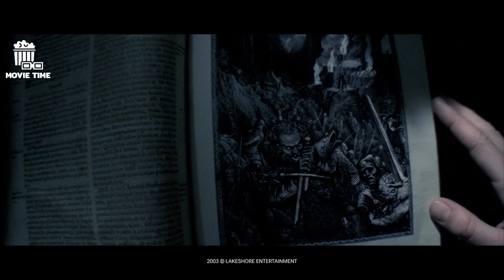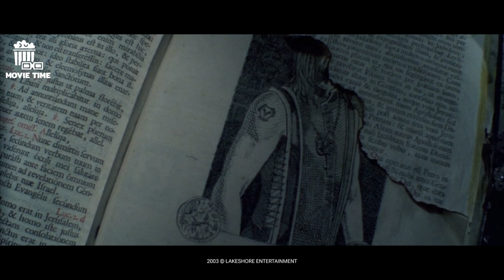Underworld: Kraven Meets Lucian, and Selene Investigates The Past of the Vampire-Lycan War (HD CLIP)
Underworld 2003
Kraven Meets Lucian, and Selene Investigates The Past of the Vampire-Lycan War

Plot:
Kraven tries to keep Lucian udnercontrol but, Lucian reminds him that he'd be nothong without him and tells him to focus on his part of the agreement.
Despite the fact that it is illegal to dig into the past, Selene chooses to do some research on the history of the Vampire-Lycan War, specifically the chapter on the Fall of Lucian. She realises that the Lucian in one of the photographs is wearing the same medallion that the present Lucian was wearing during the altercation at Michael's apartment. Might he and the Lucian slain by Kraven 600 years ago be the same person? Might Kraven and Lucian be working together on something? Might the Lycans congregating around the Vampire coven foreshadow an attack on the Vampires? When Erika notifies Selene that Michael has been bitten and is turning Lycan, Selene has heard enough.

Screen Gems (..In association)
Subterranean Productions UK Ltd. (..In association)
Underworld Produktions GmbH  (..In association)
Laurinfilm (..In association)
Subterranean Productions LLC (..In association)

Director: Len Wiseman

Star Actors:
Kate Beckinsale (Selene)
Scott Speedman (Micheal)
Michael Sheen (Lucian)
Shane Brolly (Kraven)
Bill Nighy (Viktor)